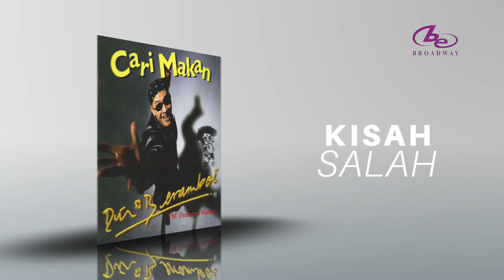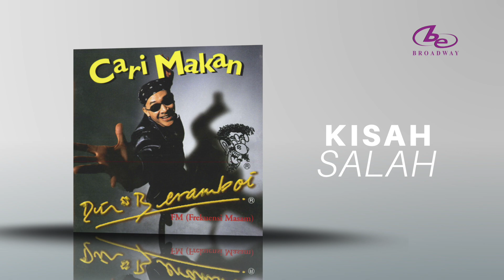Din Beramboi - Kisah Salah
Kisah Salah (Official Audio)

DinBeramboi - Cari Makan Album

Credits:

Producer: Boon Tan
Arranger: Boon Tan, Syde, Syam